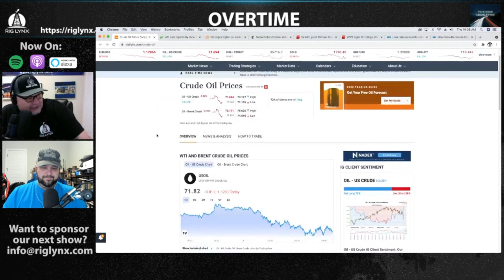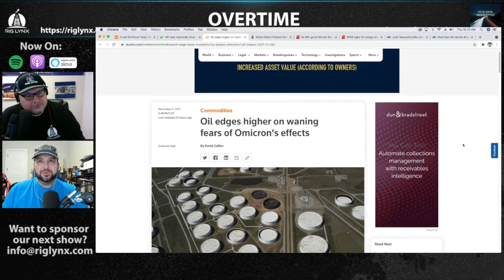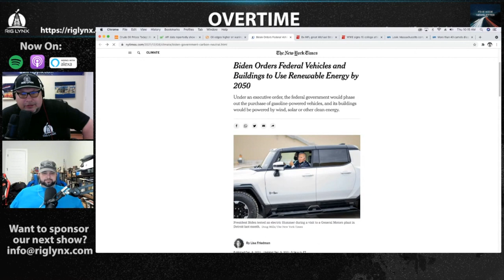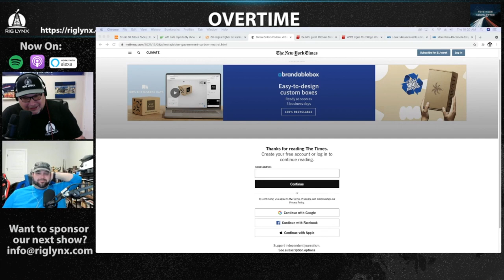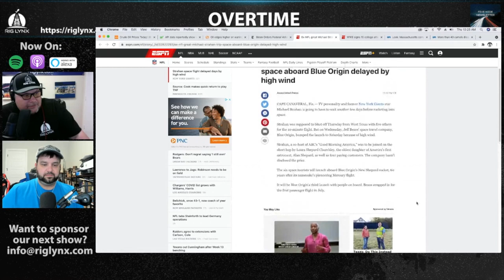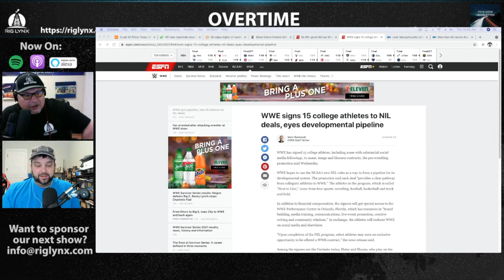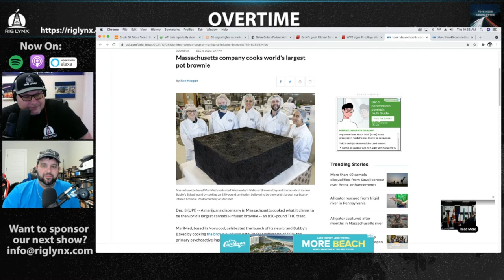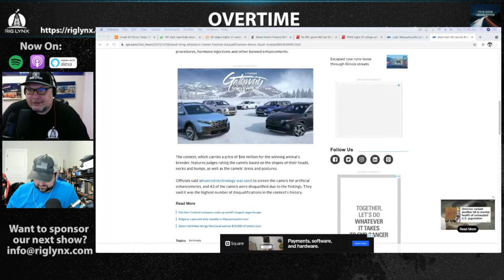850 lb Pot Brownie, Camel Beauty Contest, Omicron, Blue Origin, WWE College Recruits OT EP 26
Join Greg and Ryan for another episode of Overtime!

- Oil Prices
- Omicron Effects, Price Rebound
- Biden Taking the Fed Green
- Blue Origin Delays Michael Strahan’s Flight
- WWE Racks Up College Recruits
- 850lb Pot Brownie
- Camels Disqualified from Beauty Contest

Rig Lynx LLC nor War Room Media own any of the clips that were played in today’s episode nor do they claim rights to any quotes from any of the articles, we simply are sharing them for context.

***PLEASE NOTE*** Overtime is a significant break from the typical content viewers have come to expect from other YouTube channels & we could not be more proud and excited to watch this unfold and grow. Please be advised that we will be exploring a wide variety of topics (some adult-themed) and our younger viewers (and their parents) should be advised that some topics will be for mature audiences only.